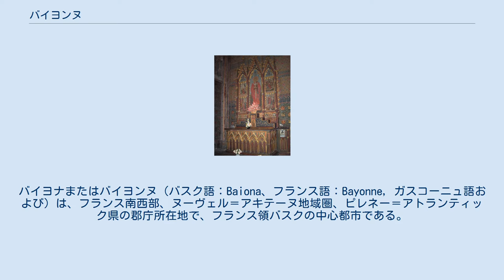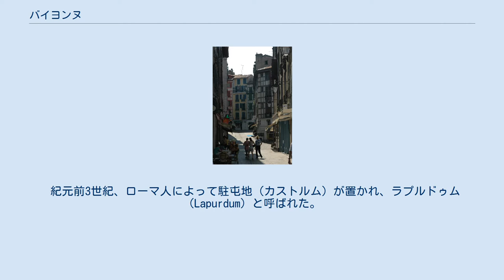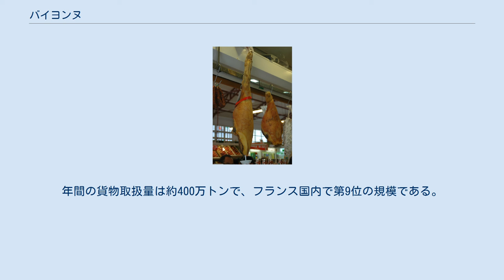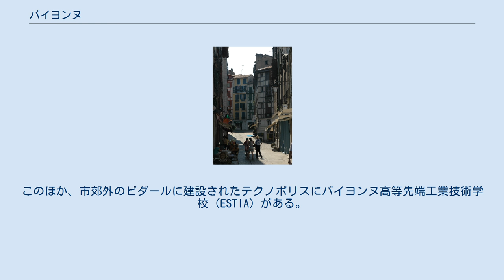バイヨンヌ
バイヨナまたはバイヨンヌ（バスク語：Baiona、フランス語：Bayonne, ガスコーニュ語および）は、フランス南西部、ヌーヴェル＝アキテーヌ地域圏、ピレネー＝アトランティック県の郡庁所在地で、フランス領バスクの中心都市である。
 大バイヨンヌとサント＝マリー大聖堂 バイヨンヌの市街 バイヨンヌはビスケー湾からアドゥール川をさかのぼった、ニーヴ川との合流点に位置する。
ピレネー＝アトランティック県ではポーに次ぐ規模で、バイヨンヌ・エスト（東）、バイヨンヌ・ウェスト（西）、バイヨンヌ・シュド（南）の3つのカントンの小郡庁所在地でもある。
バスク地方においてはピレネー山脈以北の北バスクの1地域、ラブールの主要都市である。
 市街中心部はアドゥール川とニーヴ川によって、大バイヨンヌと小バイヨンヌ、サンテスプリの3つの区域に分けられる。
それぞれの区域は橋で結ばれている。
 バイヨンヌは近郊の都市であるビアリッツ、アングレットとともにコミューン（自治体）連合を形成している。
1972年からの交通インフラ整備を皮切りに、1999年からはバイヨンヌ＝アングレット＝ビアリッツ都市圏共同体（略称はB.A.B.）として地域経済の活性化や環境保護、高等教育の分野で地域協力を行なっている。
 また、バイヨンヌからスペインのサン・セバスティアンまではユーロリージョンとして、国境を超えた自治体同士の連携がはかられている。
 紀元前3世紀、ローマ人によって駐屯地（カストルム）が置かれ、ラプルドゥム（Lapurdum）と呼ばれた。
この名は北バスク国の1地方名ラプルディ（ラブール）に今日も残っている。
続いてヴァスコン人（バスク人の祖先）がこの地を支配、彼らによってバイヨンヌと名付けられた。
バイヨンヌという地名はバスク語で「川」を意味する語に由来する。
 840年、現在のデンマークからヴァイキングがバイヨンヌに到達、その後も、9世紀から10世紀にかけてバイヨンヌはヴァイキングの侵攻を継続的に受けることになる。
 アキテーヌ公領に吸収されていた1152年、女性領主であるアリエノール・ダキテーヌがのちのイングランド王ヘンリー2世と再婚したことにより、バイヨンヌは12世紀から15世紀にかけてイングランドの支配下に置かれた。
この結果、スペイン国境に近い軍事的要衝でもあったことから、百年戦争以降、英仏間でバイヨンヌをめぐる争いが繰り返されることになる。
そのため、武器生産もさかんとなり、銃剣はその地名にちなんで「バヨネット」と呼ばれた。
 アドゥール川やバイヨンヌ港の整備が進むと、バイヨンヌ経済はタラ漁や捕鯨といった漁業およびその加工業で潤った。
16世紀後半にはイベリア半島からユダヤ人たちがサンテスプリに移り住み、彼らがもたらした技術と知識によってバイヨンヌでチョコレートの生産が始まった。
20世紀にフランコの独裁政権から庇護を求めてやって来たスペイン・バスクの人々は小バイヨンヌをその拠点とした。
 1854年にパリと鉄道で結ばれ、ビアリッツで休暇を過ごす人々の観光拠点となった。
その後、経済は一時低迷したが、20世紀に近郊のラックに油田が発見され、石油関連産品や周辺地域の農作物などの輸送の要として活況を取り戻しつつある。
 バイヨンヌの生ハム 大西洋岸は保養地として知られ、近年サーフィンをはじめとしたマリンスポーツのリゾートとしての再開発も進み、観光業もさかんである。
 バイヨンヌの特産品には生ハム、チョコレート、塩などがある。
伝統料理はピペラード、アショアなど。
近郊のエスプレット産トウガラシで味付けされたバイヨンヌのハムはジャンボン・ド・バイヨンヌとして有名である。
トウガラシはバイヨンヌのマヨネーズ、バヨネーズにも使われる。
アルマニャックとハーブを使ったリキュール、イザラもよく知られている。
このほか、バスク伝統の仕込み杖の生産も行なわれている。
 サント＝マリー大聖堂 聖レオン このほか、復活祭の時期にはハムの見本市が開催される。
 おもな言語はフランス語である。
初等教育ではバスク語とのバイリンガル教育も行なわれている。
 バイヨンヌ港はラック油田産出のイオウや原油、ランド県やピレネー＝アトランティック県産のトウモロコシや肥料、木材などの積み出し港である。
年間の貨物取扱量は約400万トンで、フランス国内で第9位の規模である。
 鉄道はパリとアンダイ...